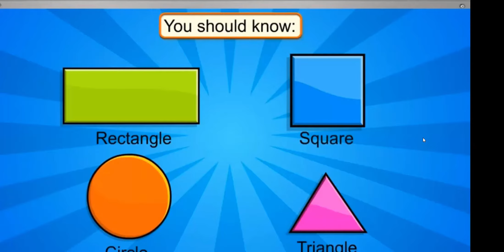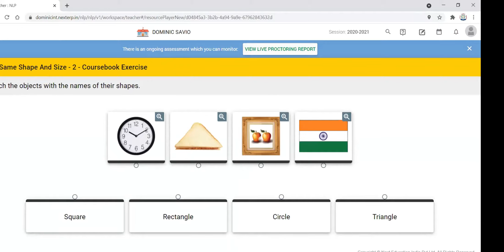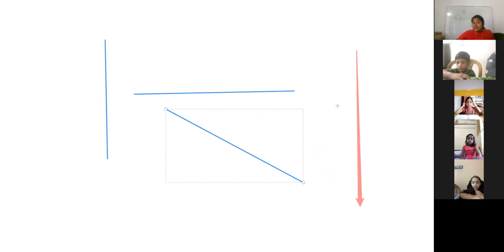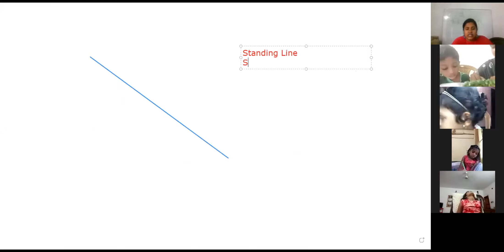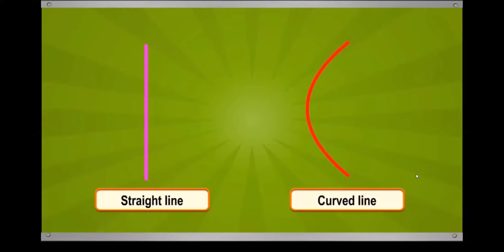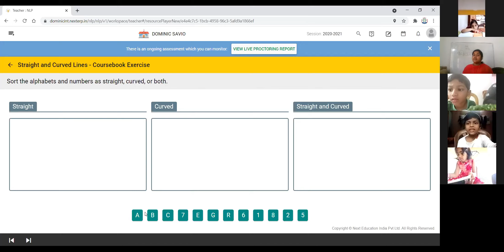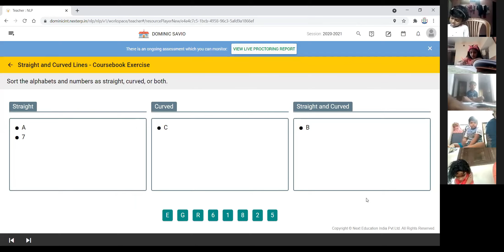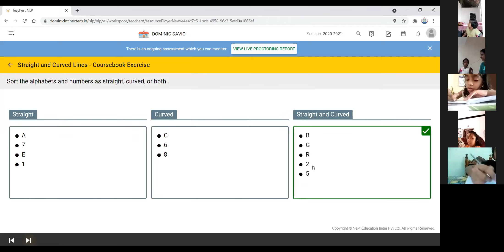CLASS 1 MATHS 17-06-2021